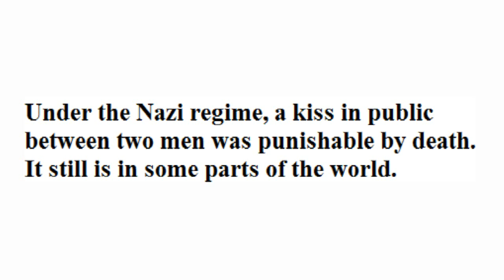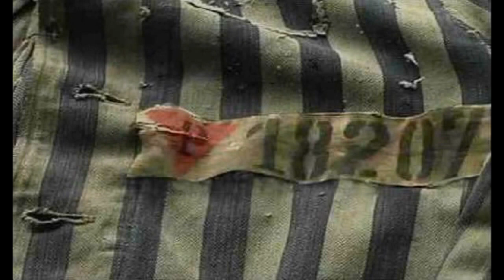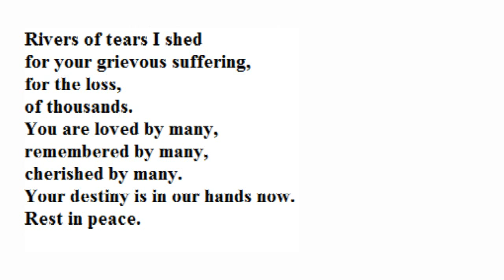Der Kuss (The Kiss) by Stephan Beneking performed by Hal Freedman, piano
This is piece No.3 in a CD album entitled "Holocaust Remembrance Suite" which is in the process of being created and compiled by German composer Stephan Beneking and myself. This piece is dedicated to the Gay men brutalized and murdered by the Nazis in concentration camps, as well as to all those who are persecuted today.The individual tracks as well as the entire album when completed will be uploaded to various sites such as iTunes, Bandcamp, and many others.. All proceeds, in the form of donations, will be given to relevant charities.